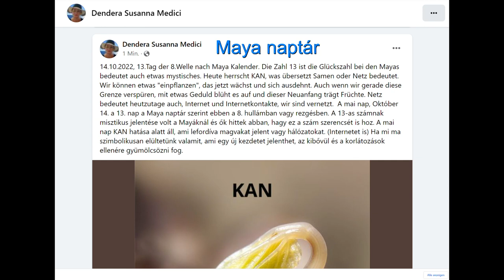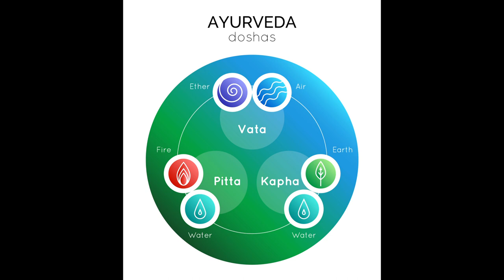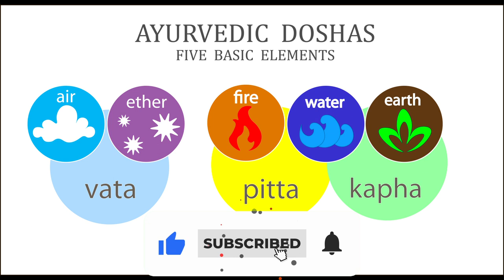Pontosan ezt kellene tudnod ❣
Kép: shutterstock/4K_HEAVEN

Telefonos elérhetőségem jóslásra:
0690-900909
750Ft/Perc

Átutalás:
Erste Bank
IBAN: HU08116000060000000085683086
BIC: GIBAHUHBXXX
Tulajdonos: Dendera Susanna Medici

Védikus Csillagjegyek:
Kos: kb. Április 13-tól Május 13-ig
Bika: kb. Május 13-tól Június 14-ig
Ikrek: kb. Június 14-től Július 15-ig
Rák: kb. Július 15-től Augusztus 16-ig
Oroszlán: kb. Augusztus 16-tól Szeptember 16-ig
Szűz: kb. Szeptember 16-tól Október 16-ig
Mérleg: kb. Október 16-tól November 15-ig
Szkorpión: kb. November 15-től Dezember 15-ig
Nyilas: kb. December 15-ől Január 14-ig
Bak: kb. Január 15-től Február 12-ig
Vízöntő: kb. Február 12-től Március 13-ig
Halak: kb. Március 13-tól Április 13-ig